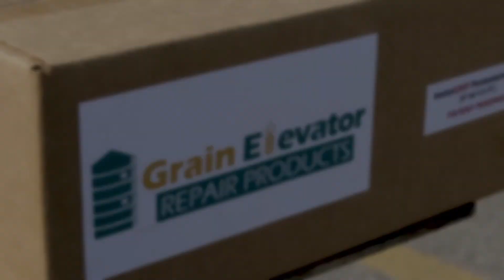Grain Elevator Repair's InstaGRIP Permanent Tile Fastest Tile Installation on Earth